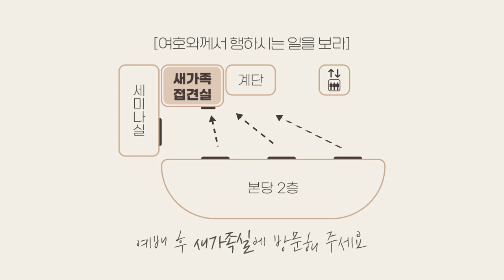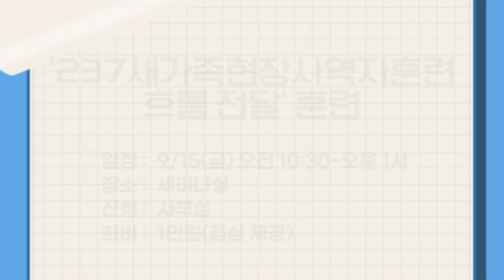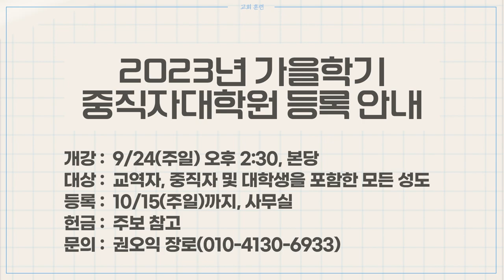20230910 하나두기고